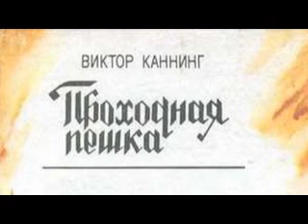Виктор Каннинг. Проходная пешка 4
Реклама только в начале аудиокниги, дальше идет без рекламы. Кому не нравится чтец - купите (скачайте) книгу и читайте сами.
В комментариях выражайте свою точку зрения по поводу содержания произведения, иначе коммент будет удален.
Комменты с матом, спамом, рекламой будут удаляться, а пользователь будет блокироваться.
Приятного Вам прослушивания! Виктор Каннинг. Проходная пешка 4

 В аудиокниге "Проходная пешка" Виктор Каннинг вводит слушателя в мир преступлений, насилия, жестокости, в мир нестабильности и хаоса, где люди живут в постоянном страхе и напряжении, где каждому приходится вести борьбу против всех.

Время звучания: 09:50:07

Аудиокнигу Виктор Каннинг. Проходная пешка читает: Владимир Баклейчев